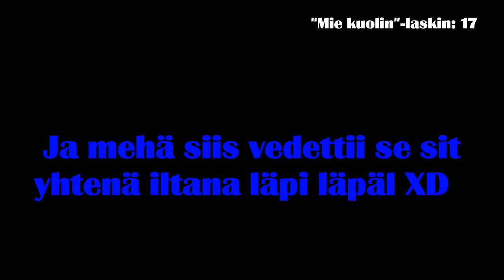Chiefin Sekoilut / Halo Parhaat Palat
Halon hakkuuta ja hauskoja hetkiä

Kommenttia alle mitä peliä haluaisit nähdä.

Kaikki materiaali on striimattu Twitchissä.

Kiitos :)